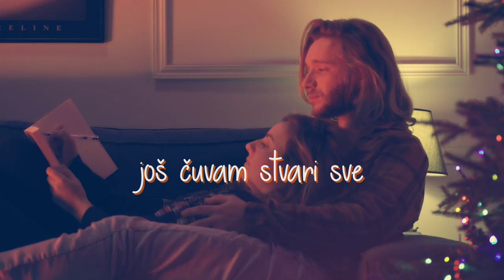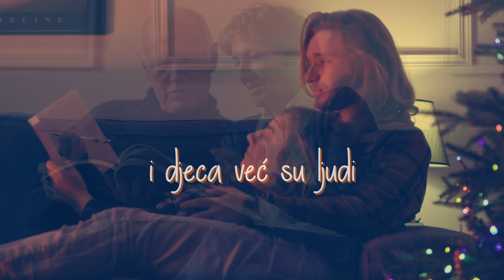Novi fosili - Dunjo mirisna (Official lyric video)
Novi fosili - Dunjo mirisna

Glazba: RAJKO DUJMIĆ
Tekst: STEVO CVIKIĆ
Aranžman: RAJKO DUJMIĆ
Videoprodukcija: CroRec Video

Tekst pjesme:
Na Badnju noć ko uvijek ću ti doć
da ne budeš mi sama da okitimo bor
i reći ćeš još čuvam stvari sve
i mornarsko odjelo i prve cipele
u tvome naručju dijete bit ću ja
dunjo mirisna

Godine idu lete ko minute
i slike lako žute dunjo mirisna
godine idu i djeca već su ljudi
jer vrijeme svima sudi dunjo mirisna

dunjo mirisna